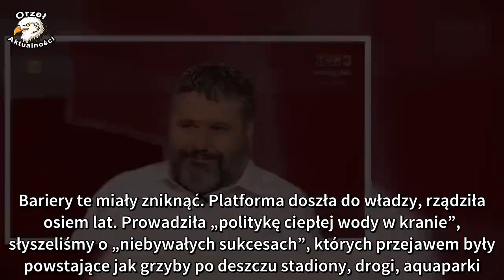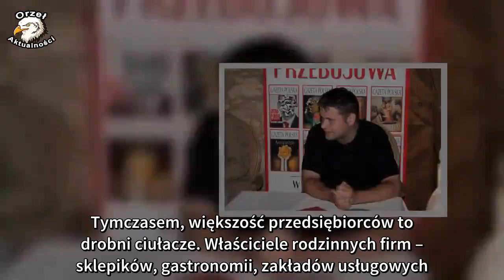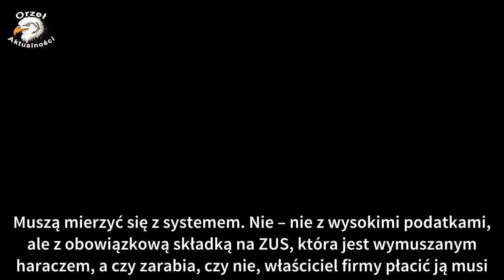Wykluczona klasa średnia?